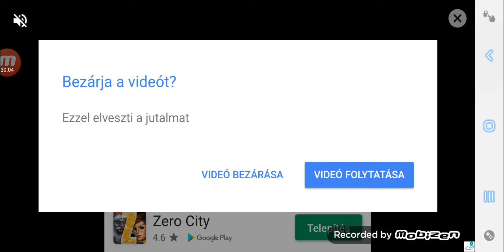Armored Aces # 1